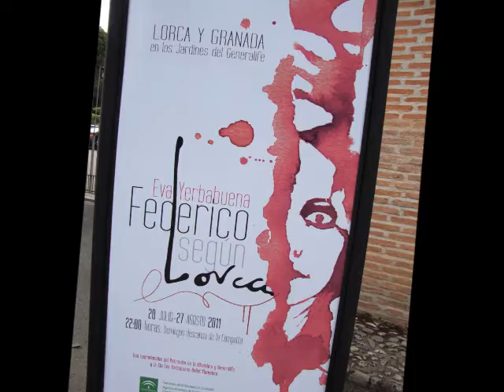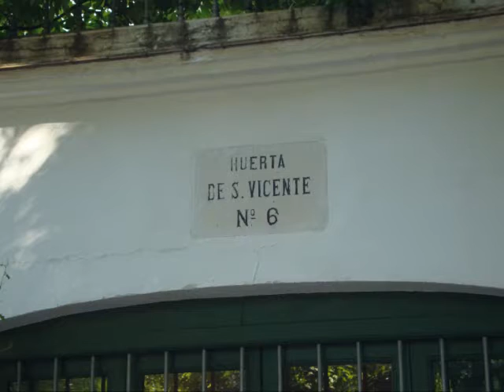GRANADA & LA ALHAMBRA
mis fotos de granada con sus jardines la alhambra, calle alcaiceria, la plaza nueva, el generalife, palacios nazaries, palacio de carlos v, torre de la vela,la cueva de la rocio, sacromonte, el albaizin, mirador de san nicolas, calle reyes catolicos , gran via de colon, la catedral, y por sobre todo la alhambra y sus sonidos del agua, el te de menta, puerta elvira, y los hamman y la huerta de san vicente casa de verano del poeta granadino federico garcia lorca
gracias  a los granadinos en especial  y la atencion excelente del hotel navas  en calle navas
gracias  a matias  mi ahijado  que fue mi gran compañero de viajes
julio 2011
gracias  a todos alejandra
Pomegranate my photos with the Alhambra gardens, street Alcaiceria, the new plaza, the Generalife, the Nasrid Palaces, Palace of Charles V, tower of sail, the cave of the dew, Sacromonte, the Albaizín, Mirador de San Nicolas, street Catholic kings, Gran Via de Colon, the cathedral, and above all the Alhambra and the sounds of water, mint tea, Puerto Elvira, and hamman and the Huerta de San Vicente summer home of poet Federico Garcia Lorca Granada
thanks to Granada in particular and excellent attention to street hotel Navas Navas
by matias my godson who was my great travel companion
July 2011
thanks to all alejandra
ale de viajar cueste lo que cueste
viajar cueste lo que cueste